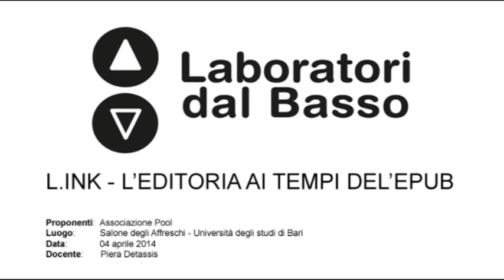Ldb L.ink_04 (parte 1) Detassis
LdB: L.ink L'editoria ai tempi dell'ePub
Lezione 04 (parte 1): GIORNALISMO E AUDIOVISIVO
Docente: Piera Detassis
Contenuti: La grande bellezza del giornalismo
Luogo: Salone degli Affreschi - Università degli Studi di Bari
Proponenti laboratorio: Associazione Pool